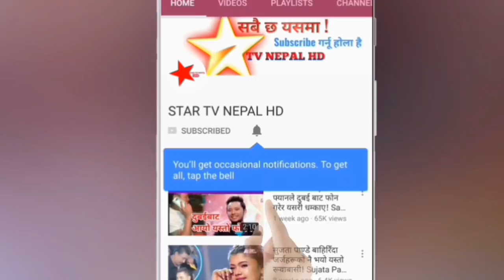कुखुरा काट्ने बुचरी उद्योग खोल्न विप्लवलाई ओलीको सुझाब ! KP Sharma Oli Vs Netra Bikram Chand Biplob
केपी शर्मा ओलीले नेकपा का संयोजक नेत्र विक्रम चन्द बिप्लव लाई बुचरको काम गर्न भनेका छन्।
चुनावी अभियान को सिलसिलामा कार्यकर्ता लाई सम्बोधन गर्दै उनले मारकाट गर्न नै मन भए बुचरको फ्याक्ट्री खोल्न सुझाए।